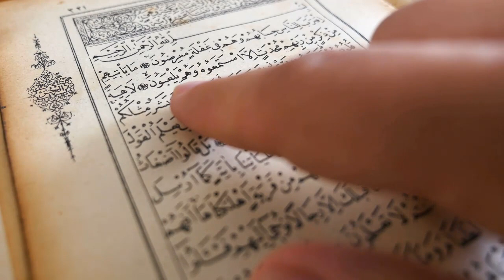Mahe Rajab Ki Fazilat In Urdu-Most Beautiful Hadees In Urdu//Nad e Ali Ka Khas Wazefa